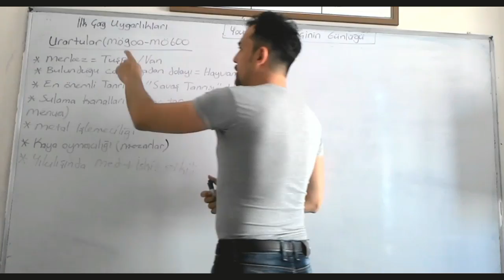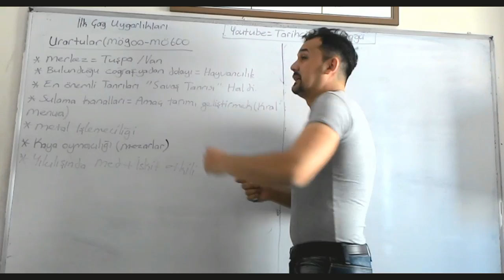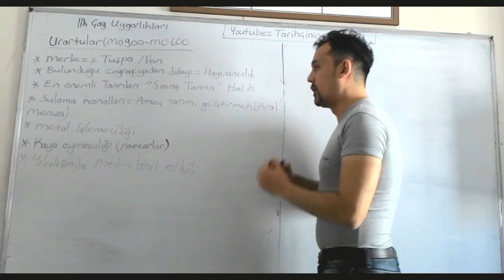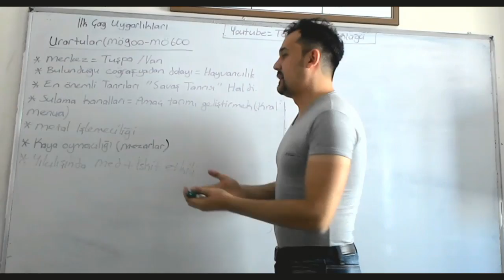URARTULAR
İlk çağ Doğu Anadolu uygarlığı olan Urartularla ilgili önemli özet bilgiler.